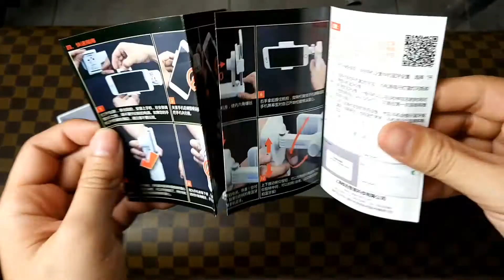Unboxing - mở hộp X-cam Sight 2 gimbal stabilizer for phone gopro camera